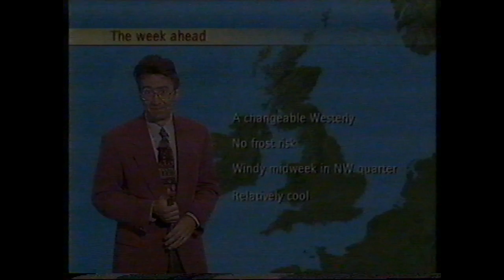BBC Weather 16th June 1997